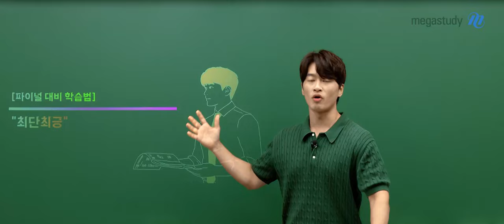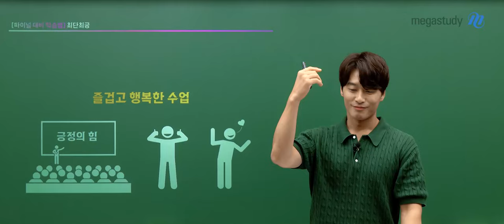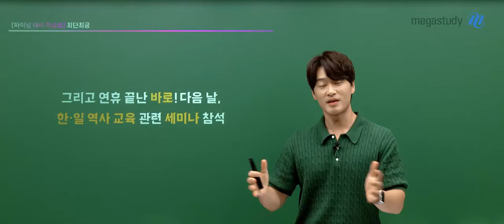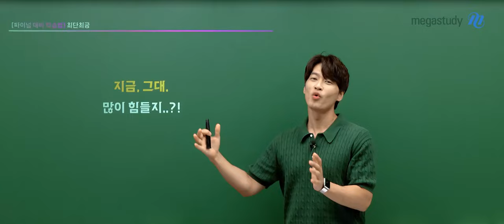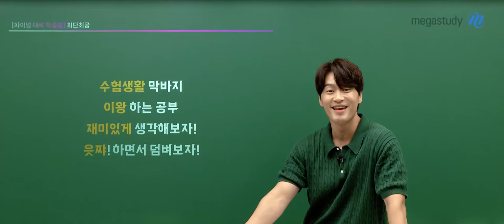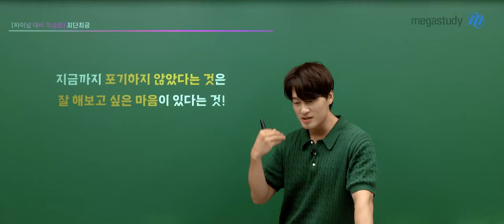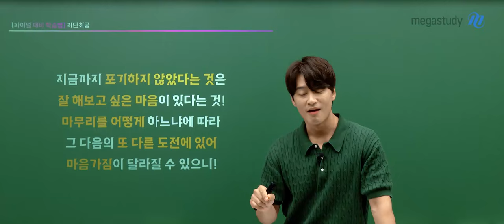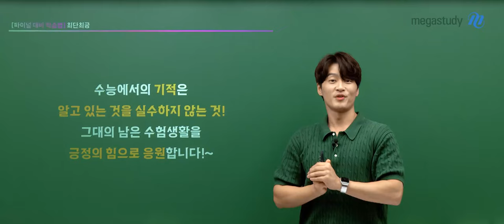[메가스터디] 한국사 김종웅쌤 - [파이널 대비 학습법] 최단최긍!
종웅쌤의 파이널 대비 학습법!

이제 어느덧 수험생활 막바지인데
이왕하는 공부 재미있게 생각해 보자!

최대한 단순하게!
최대한 긍정적으로!

웅쌤의 마법의 주문! 최단최긍!!